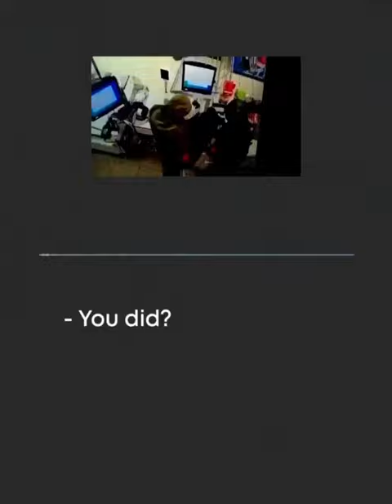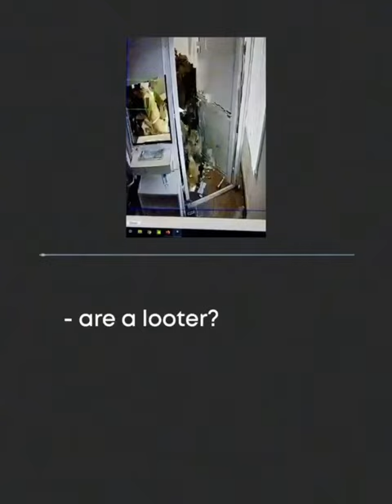О МАРОДЕРАХ ПУТИНА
Обычно часть добычи на таких войнах отдают своему правителю, который отправляет на войну и грабежи своих солдат.
Интересно, куда будет складывать награбленное Путин?
Шубы, телевизоры, сковородки, блендеры…
Вот у Карима Масимова дома нашли 17.2 млн долларов на посту председателя КНБ. Золотые слитки и прочее. Понятно, что это только ничтожная часть добычи, о которых написали СМИ по поручению самой же власти. Масштаб похищенного у страны Каримом - миллиарды долларов.
Понимаете, сколько миллиардов долларов лежало и лежит в дворцах Назарбаева?
Известно, что основные свои богатства наша верхушка держит за рубежом. Как и нынешний президент Токаев…
Где хранит свою добычу Путин? За рубежом негде. Неужели прячет в тайге России?

⚡️😒 Российские военные обещают своим женам привезти норковые шубы и технику с Украины

Ведущая программы "Орел и Решка" Леся Никитюк опубликовала в своем Instagram фрагменты разговоров российских военных со своими женами.

В ролике можно услышать, как российские военные рассказывают женам о том, как мародерят на территории чужой страны. Они хвастаются, что привезут женам шубы, телевизор и даже блендер.

В ролике также можно увидеть, как российские военные обворовывают магазины и квартиры жителей Украины.